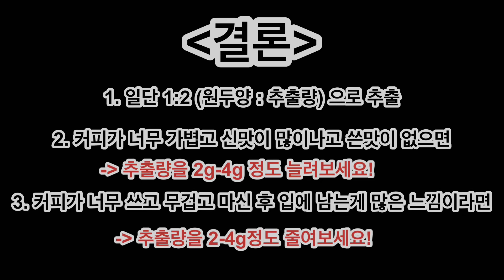세팅시 정말 간단하게 커피 맛을 바꾸는 방법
지극히 주관적인 의견이며, 이제 시작하는 바리스타와 초보 사장님들을 위한 영상입니다!

여러 의견이 있을 수 있지만 제가 공부한 것과 경험에서 나온 것이니 여러분들의 생각과 다를 수 있습니다:)